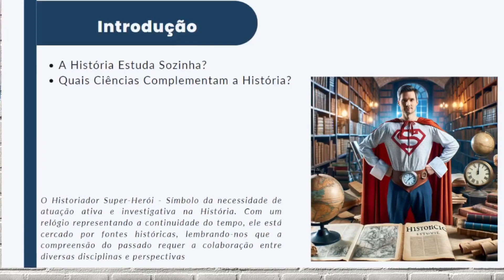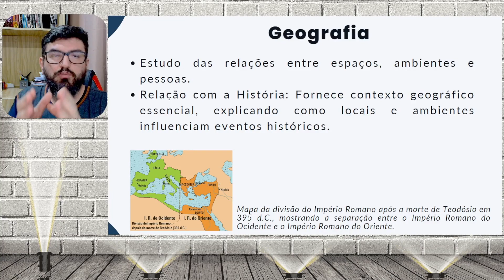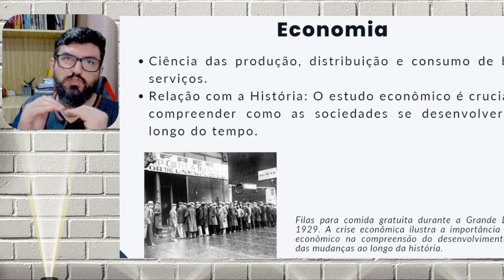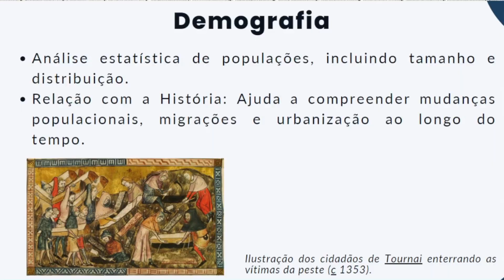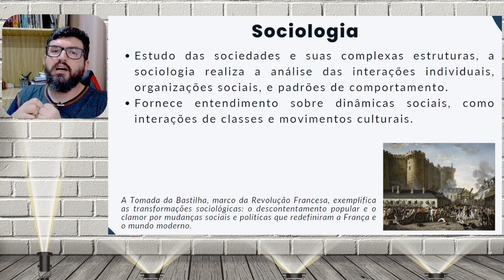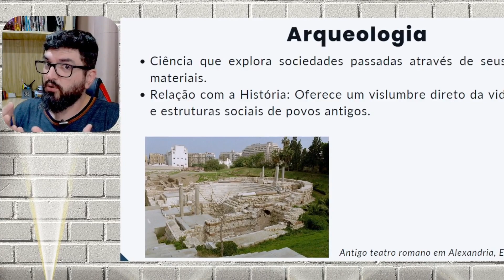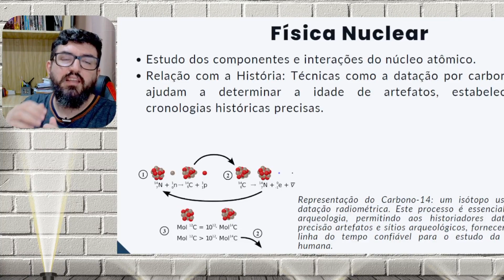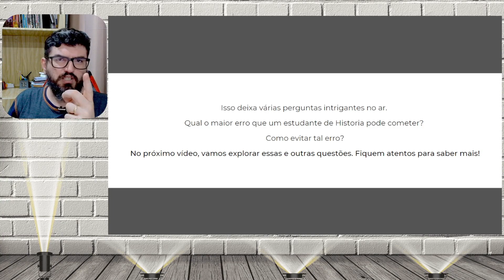Descubra 7 Ciências que Enriquecem o Estudo da História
Neste vídeo exploramos a interdisciplinaridade no estudo da História. Descubra como disciplinas como Geografia, Economia, Demografia, Antropologia, Sociologia, Arqueologia e Física Nuclear contribuem para uma compreensão mais profunda do passado.

Tópicos Abordados:
1. A colaboração entre História e Geografia para contextualizar eventos históricos.
2. O impacto da Economia no desenvolvimento social ao longo do tempo.
3. A Demografia como ferramenta para entender migrações e mudanças populacionais.
4. A contribuição da Antropologia na análise de práticas culturais e sociais.
5. A influência da Sociologia na interpretação de dinâmicas sociais e movimentos culturais.
6. O papel da Arqueologia na exploração de sociedades passadas.
7. Como a Física Nuclear ajuda a estabelecer cronologias históricas precisas através da datação por carbono-14.

Assista até o final para um entendimento completo de como a História se beneficia da contribuição de várias ciências, preparando-nos para uma visão mais ampla do mundo atual e futuro.